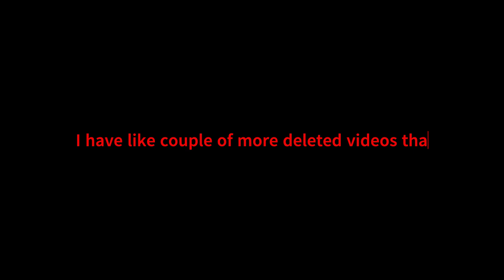My deleted videos...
huh